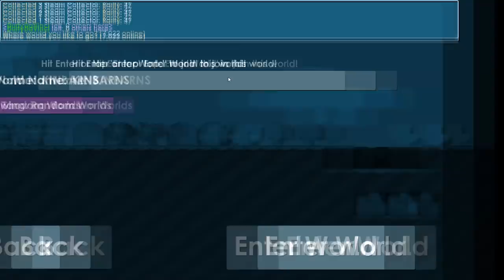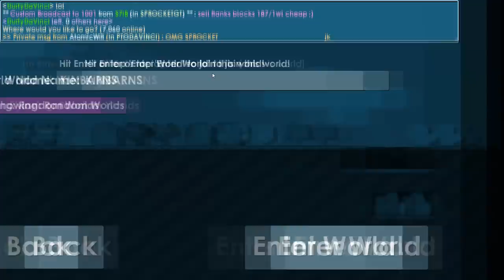Growtopia - Phoenix To Da Vinci #134 | FARMING SPROCKETS!!